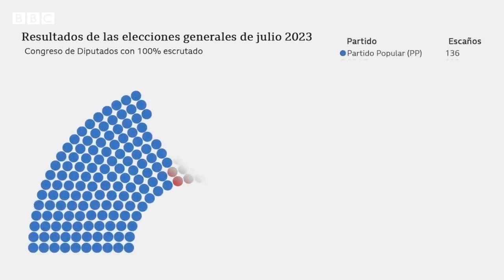España en su laberinto: Ganó el PP, perdió Vox, y el PSOE intentará formar un Gobierno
En las elecciones anticipadas de España el pasado 23 de julio ganó el Partido Popular liderado por Alberto Núñez Feijóo, pero perdió su principal aliado, la ultraderecha Vox, mientras que el Partido Socialista Obrero Español, encabezado por el actual presidente Pedro Sánchez, contra todo pronóstico se consolidó como la segunda fuerza política.
El resultado es un auténtico laberinto político en el que si Núñez Feijóo no logra los votos para hacer Gobierno, Sanchez intentará forjar una coalición parlamentaria para gobernar, en una negociación con los partidos nacionalistas catalanes que se vislumbra “durísima, ardua, y compleja”.
El historiador argentino Carlos Malamud, investigador principal del Real Instituto Elcano, considera que “estas negociaciones podrían extenderse durante varios meses, pero si esto no prospera nos veremos abocados a tener unas nuevas elecciones, probablemente entre diciembre y febrero del año próximo”, agravando aún más el clima de incertidumbre.